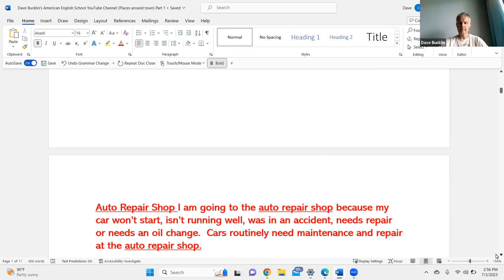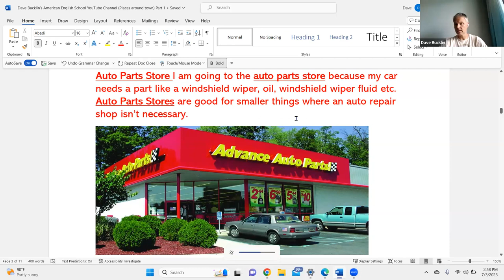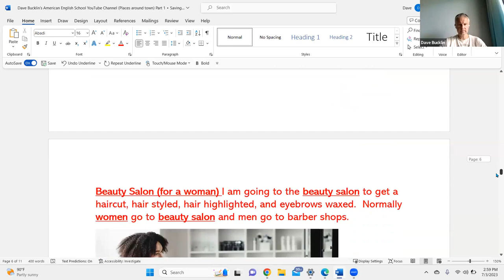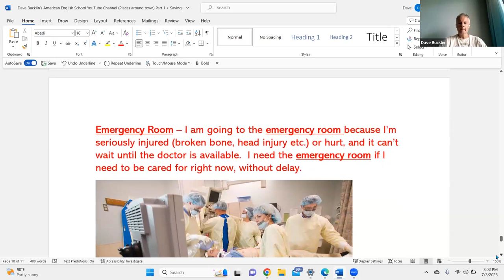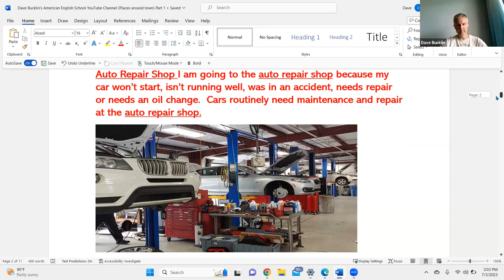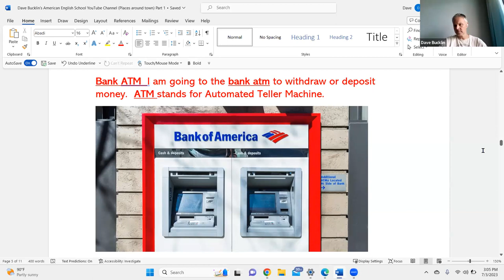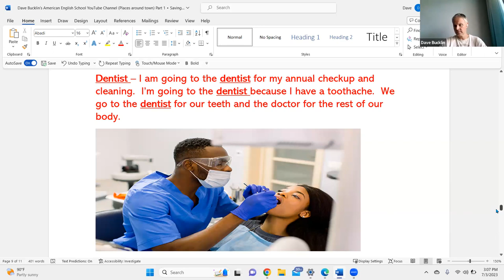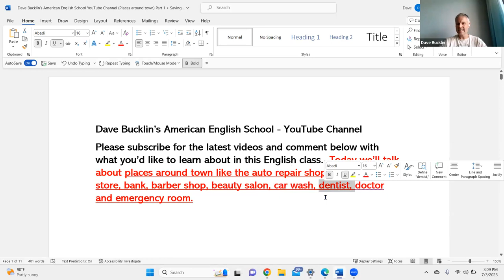Places around towns and cities in the USA that are talked in everyday English conversation.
Places around towns and cities in the USA, US, United States of America, like the auto repair shop, auto parts store, bank, bank ATM, barber shop, beauty salon, car wash, dentist, doctor and emergency room

Enjoy learning about places around town in USA English that are discussed in everyday conversation in America.

Auto Repair Shop - I am going to the auto repair shop because my car won’t start, isn’t running well, was in an accident, needs repair or needs an oil change.  Cars routinely need maintenance and repair at the auto repair shop.

Auto Parts Store - I am going to the auto parts store because my car needs a part like a windshield wiper, oil, windshield wiper fluid etc.  Auto Parts Stores are good for smaller things where an auto repair shop isn’t necessary.

Bank - I am going to the bank to open a checking or savings account.  I am going to the bank to get some cash/money or deposit a check.

Bank ATM  - I am going to the bank atm to withdraw or deposit money.  ATM stands for Automated Teller Machine.

Barber Shop - (for a man) I am going to the barber shop to get a haircut, hair styled and a shave.  Normally men go to barber shops and women go to beauty salons.

Beauty Salon - (for a woman) I am going to the beauty salon to get a haircut, hair styled, hair highlighted, and eyebrows waxed.  Normally women go to the beauty salon and men go to barber shops.

Car Wash – I am going to the car wash to clean my car.  I’m going to the car wash because my car is dirty.

Dentist – I am going to the dentist for my annual checkup and cleaning.  I’m going to the dentist because I have a toothache.  We go to the dentist for our teeth and the doctor for the rest of our body.

Doctor – I am going to the doctor for my annual physical.  I am going to the doctor because I’ve been sick for several days.  The doctor helps us when we are sick, or we need an annual physical.

Emergency Room – I am going to the emergency room because I’m seriously injured (broken bone, head injury etc.) or hurt, and it can’t wait until the doctor is available.  I need the emergency room if I need to be cared for right now, without delay.